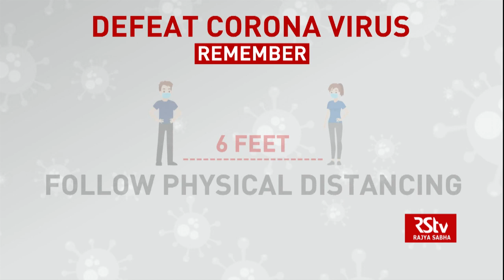India Fights Back : Second wave and super model projections | Episode- 255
As India continues to reel under the second wave... scientists working on a mathematical model to examine the Covid-19 spread forecast that the current wave will peak somewhere between April 15-20...As per the model... number of ‘active’ symptomatic cases would hit a high roughly a week later at the same level of around 10 lakh cases which were seen in September last year.

Guests :

a. Dr. Manindra Agrawal, Professor, IIT Kanpur

b. Dr. Rana A. K. Singh, Medical Superintendent, RML Hospital, Delhi

Anchor - Rajat Kain